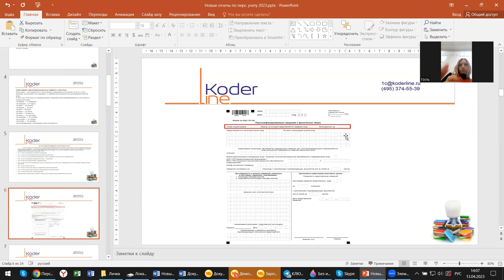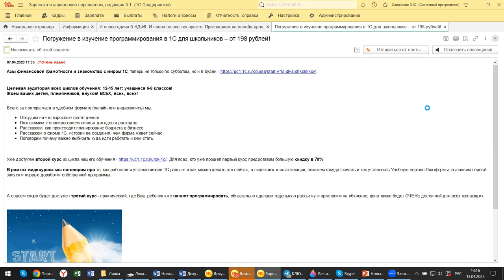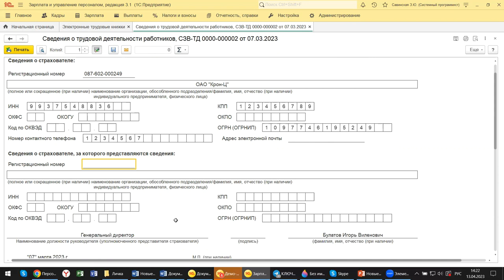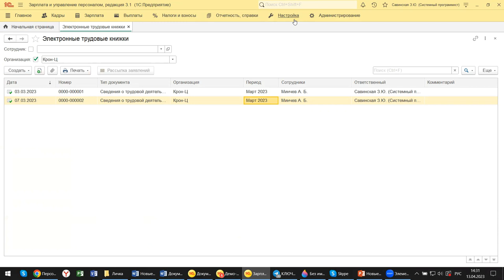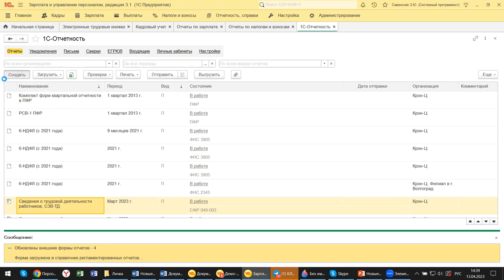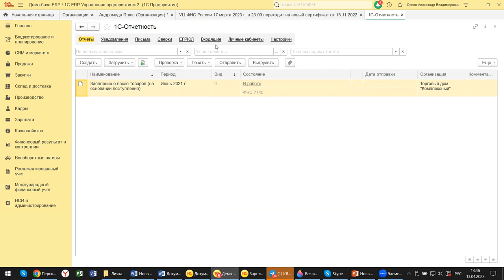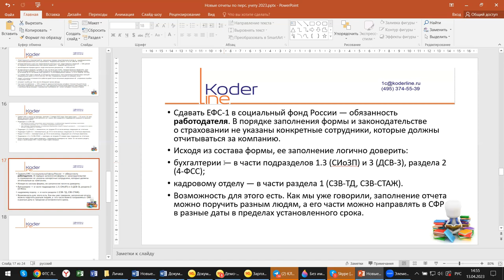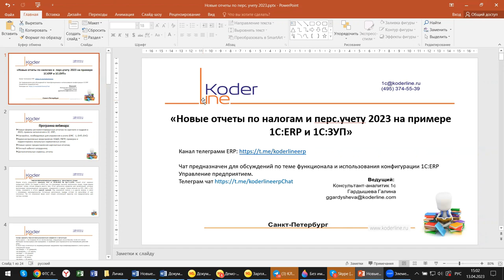Вебинар «Новые отчеты по перс. учету 2023 на примере 1С:ERP 2.5»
Компания «Кодерлайн» провела вебинар «Новые отчеты по перс. учету 2023 на примере 1С:ERP 2.5»

Ведущая: Гардышева Галина - консультант-аналитик 1С:ЕRР

Описание
В апреле 2023 года наступает период отчетности за 1 квартал 2023 года. В 2023 году из-за объединения фондов существенно изменились правила составления отчетности по физ. лицам. Практически все отчеты за период 2023 года сдаются уже по новым требованиям и формам. Вопросы возникают и при оформлении кадровых документов, и при составлении отчетов, и при работе с изменениями в программном обеспечении. Разберемся с новыми отчетами, которые бухгалтера должны сдавать на примере 1С:ERР.

Программа
1.       Новые формы регламентированных отчетов по зарплате и кадрам в 2023, правила заполнения в 1С:ERP;

2.       Настройки, необходимые для отражения в учете (ЕФС-1, ЕНП, ЕНС)

3.       Административные мероприятия: проверка и корректировка локальных нормативных актов

4.       Новые сроки предоставления зарплатных отчетов;

5.       Личный кабинет сотрудника;

6.       Дополнительные сервисы, отчеты.